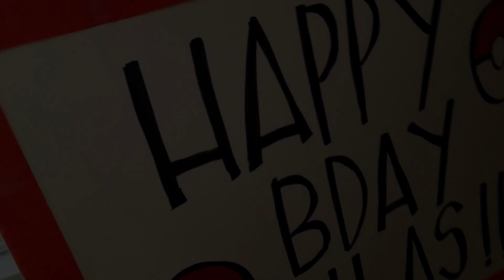All Smiles Over Here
The world is crazy but we try our best to raise good little humans. Life with 4 boys is everywhere to say the least but we have a lot of fun also! hope this puts a smile on someones face!